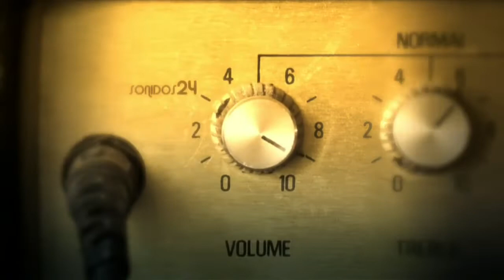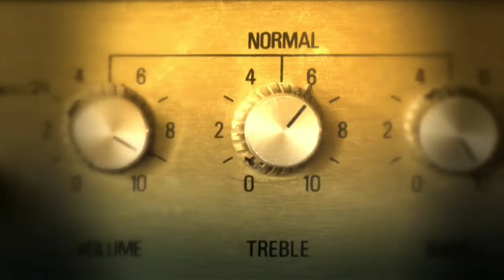Sonidos 24: Angelo Pïeratini presenta "Soy un aprendiz" | 24 Horas TVN Chile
El cantautor nacional Angelo Pierattini entrega detalles de su primer disco como solista en conversación con Pablo Márquez.